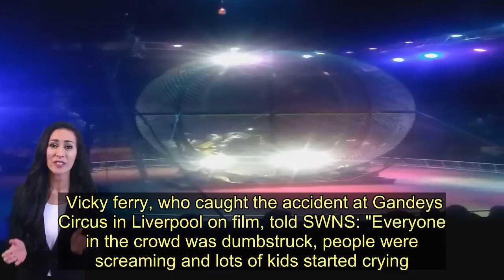Stunt motorcyclist smashes into ground during daredevil Globe of Death challenge - Today News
A stunt motorcyclist plummeted over 13 feet while speeding around the Globe of Death in a daredevil circus show.  The terrifying moment was caught on film by a spectator at the International Circus Demidovs, in the city of Sergyiev Posad, near the Russian capital Moscow.  Footage shows rider 28-year-old Steven Sallo navigate the steel cage travelling sideways at right angles to the rest of the world.  As he speeds up, Mr Sallo makes the loop-the-loop from the North Pole to the south when he suddenly drops four metres causing the crowd to fall silent.  The motorbike landed on Mr Sallo and local media reports said he was taken to hospital where he was diagnosed with a head injury and a number of minor injuries to the chest, forearm, pelvis and elbow.   A spokesperson for the Circus said Mr Sallo returned to work the next day.  Netizen Elena Evstigneeva said: "I hope this man recovers quickly. All the best to him."   Another fan wrote to the circus on Facebook , saying: "Please write how they [the rider] feels right now. We are worried."   In September, the Circus posted a video on its Facebook page of three motorcyclists circling the globe simultaneously, with two riders colliding and ending in a pile-up.   In a similar accident earlier this year, two globe rider bikes were tangled as a third was performing a loop and smashed into them, sending its rider flying from the top of the 23-foot-tall cage.  Vicky ferry, who caught the accident at Gandeys Circus in Liverpool on film, told SWNS: "Everyone in the crowd was dumbstruck, people were screaming and lots of kids started crying.”  The riders had been using replacement motorcycles because their custom bikes had recently been stolen, and one of the riders had her ankle broken in the accident, Fox News reported.